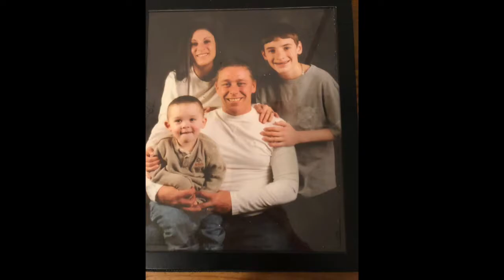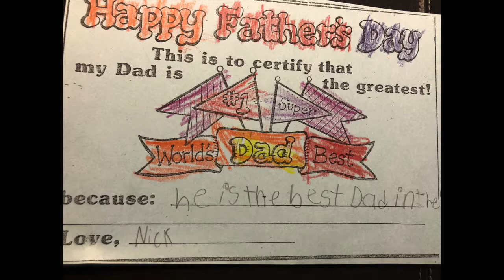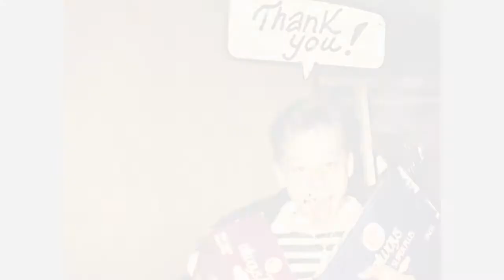In Loving Memory of Mark Rocchetti